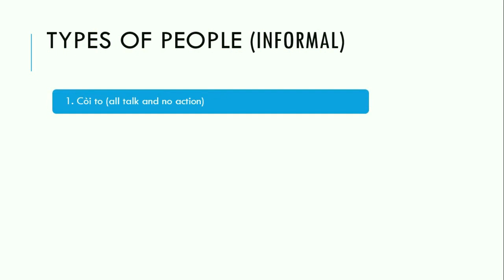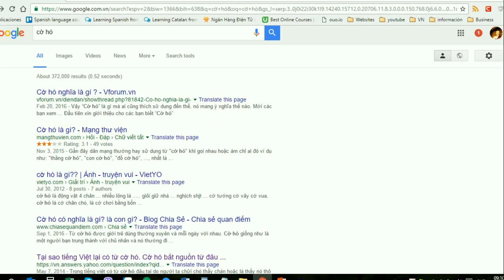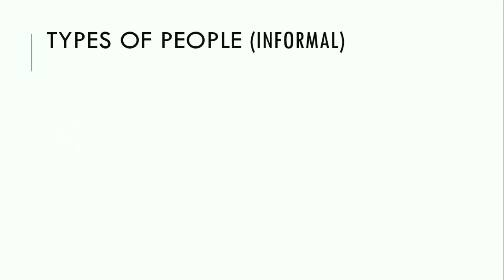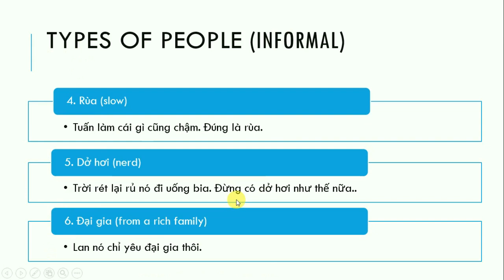Learn Vietnamese Slang: Describing people 2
Hi everyone, I teach Vietnamese professionally. Here is my teacher profile on Italki where you can find my qualifications, experience and students' feedbacks.
I can instruct in English or French or Spanish or German (I speak all these languages fluently). Leave me a message if you are interested in learning more about Vietnamese.

Happy learning!